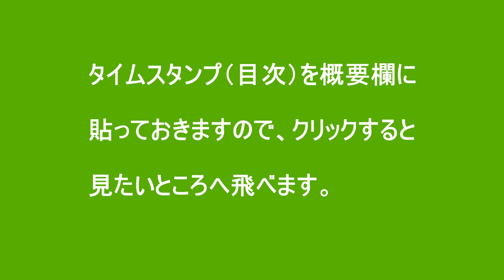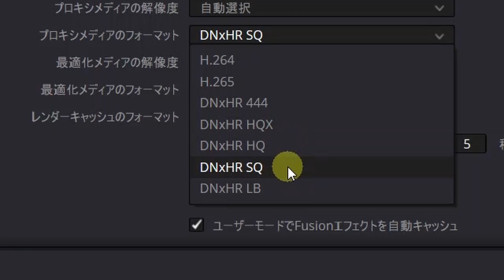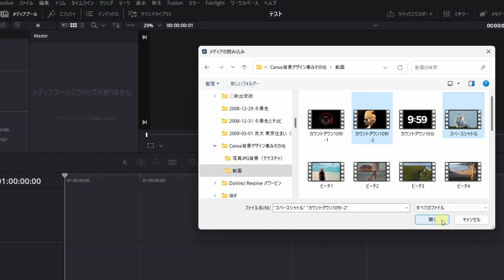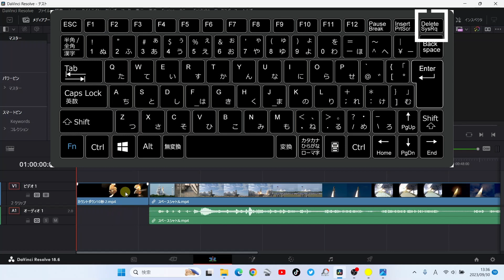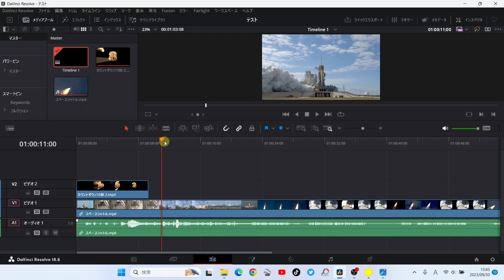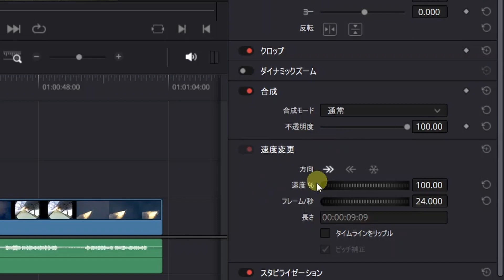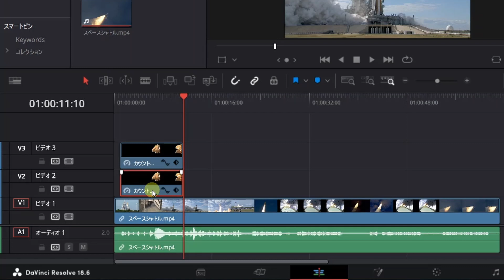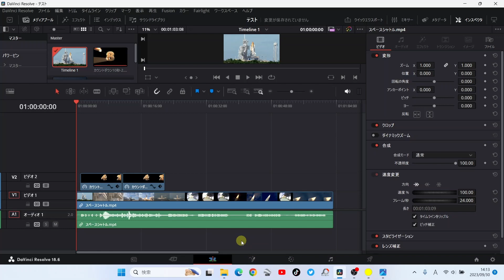動画編集ダビンチリゾルブ【最初に知りたかったこと16選】動画編集DaVinci Resolve初級ゆっくり解説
00:00 オープニング
00:56 ①新規プロジェクトの作り方
03:10 ②プロジェクト設定
08:16 ③現在の設定をプリセットとして保存
10:25 ④新規タイムライン作成
11:32 ⑤メディア（素材）の読み込み
18:19 ⑥タイムラインを広げる
19:51 ⑦Back SpaceキーとDelキーの使い分け
21:13 ⑧スナップとリンク選択
23:43 ⑨再生ヘッドをクリップの先頭へ移動
24:52 ⓾再生ヘッドを1秒単位で進める
30:08 ⑪クリップを1フレーム単位で進める
32:47 ⑫クリップの長さ変更
37:07 ⑬クリップのコピー
40:58 ⑭音声を消す（トラックをミュート）
42:06 ⑮トラックをロック
43:27 ⑯空のトラックを削除
46:49 エンディング

DaVinci Resolve ショートカットキー J/K/Lの早送り機能を使ってカット編集時間が短縮

DaVinci Resolve カット編集が劇的に早くなるショートカットキーQ/W/Eの設定方法

DaVinci Resolveで1秒ずつ又は1フレームずつ移動させる方法についてのチュートリアル動画

ビデオテープを DaVinci Resolve 等の動画編集ソフトで使えるようにする手順

DaVinci Resolve等の動画編集ソフトで、動画を使えるように変換するソフトXmedia Recode